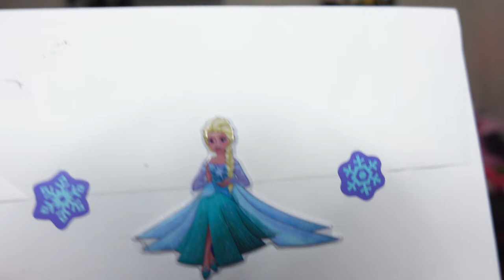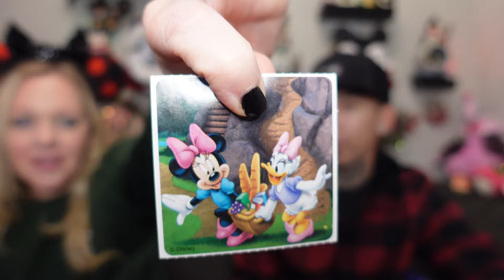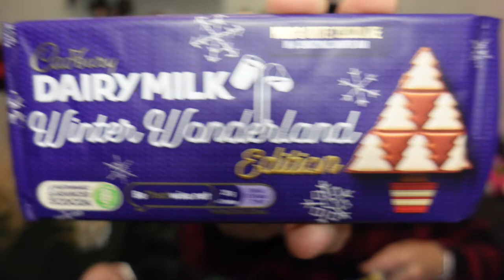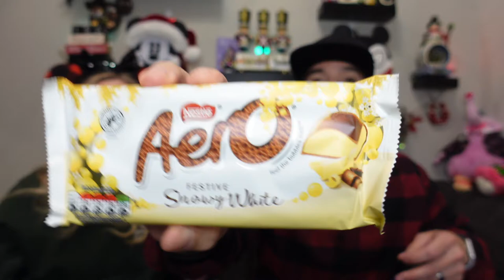Enchanted Mysteries 12 Day Advent Box And 25 Channel Christmas Card Swap | Day 5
Hello friends! Today we open a day of our Enchanted Mysteries Advent Box and two cards from our 25 channel Christmas card swap. I will link all the channels down below and don't forget to check out Enchanted Mysteries, Karen is amazing! The way that everything is packaged is brilliant and always leaves me with a smile!

25 Christmas Card Swap
Host channels:

Andrea's ears:

Andrea's shirt: Shop Disney

If you want to send Magic Mail or Small Shop items for review.

6819 Simeon Drive Springfield, Oregon 97478